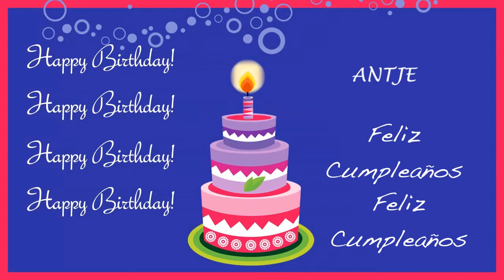Antje Card Tarjeta - Happy Birthday